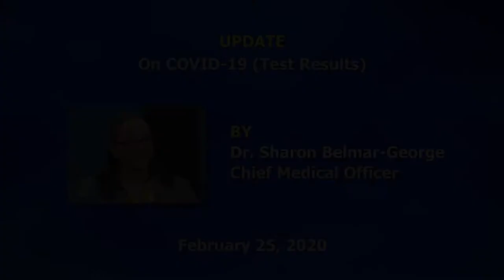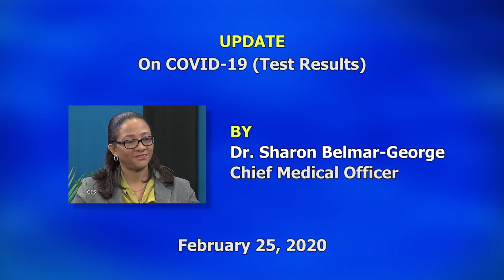Update on coronavirus and test results (Feb. 25)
Update on coronavirus and test results: INDIVIDUALS UNDER SURVEILLANCE HAVE BEEN DISCHARGED.